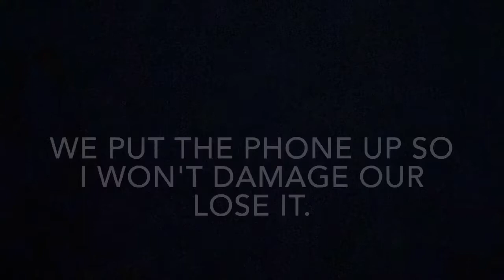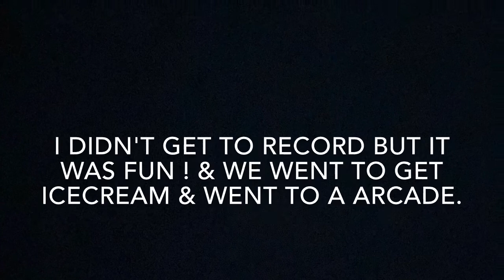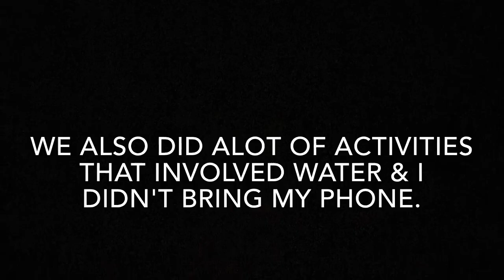CABIN TRIP ⛰‼️ (WE ALMOST DIED)